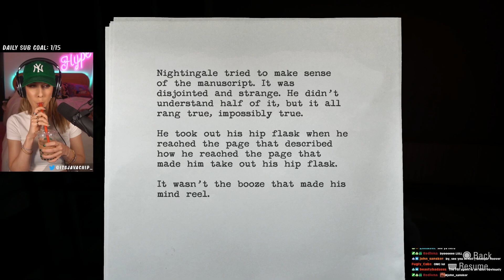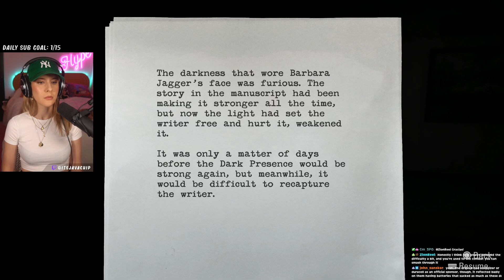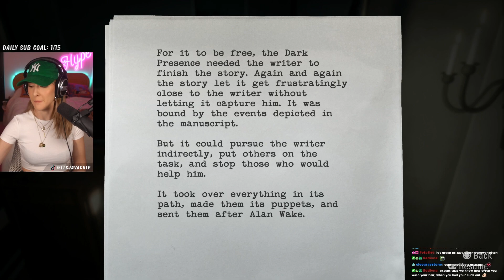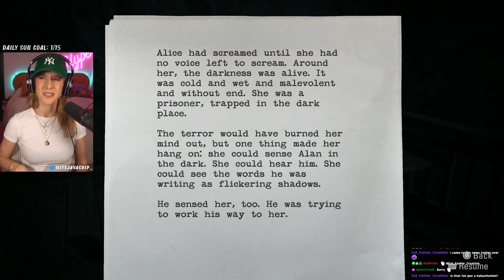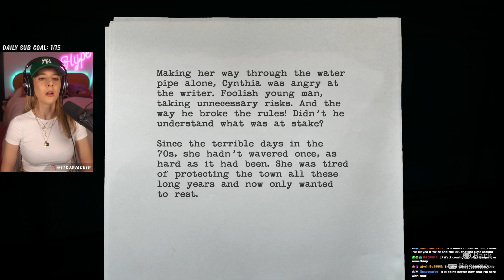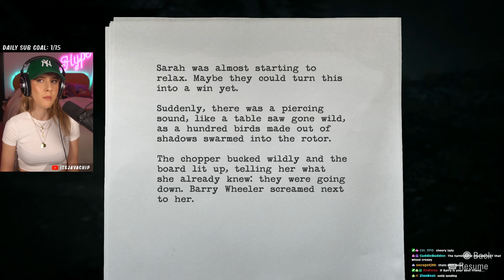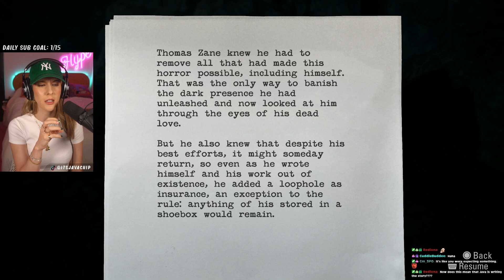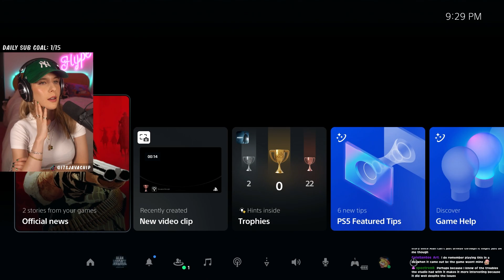THE CLICKER | Alan Wake Remastered (First Playthrough) | Ep 5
Welcome to my BLIND first playthrough of Alan Wake Remastered! I knew literally nothing about this game, but knew Alan Wake 2 was coming out on Oct 27 this year and had a little spare time, so asked a good friend his thoughts. I HATE playing horror games and he assured me this was more of a thriller than horror...but I still got very scared. Expect a lot more scares as my playthrough continues. Embark on my first journey through Bright Falls with me on YouTube or live on Twitch

Special shout out to ZionReel for putting me up to this. or on YouTube at @ZionReel